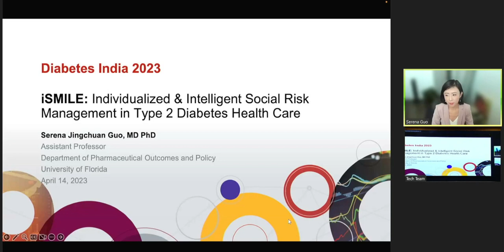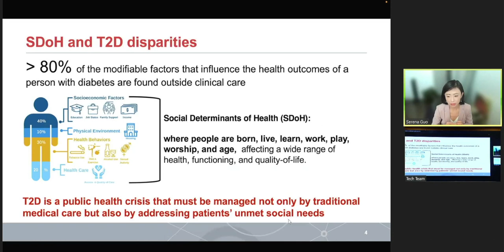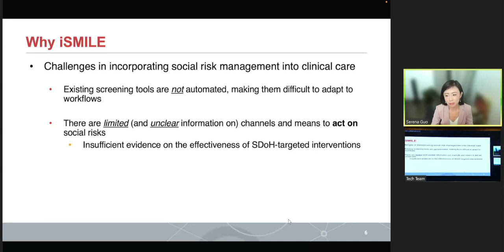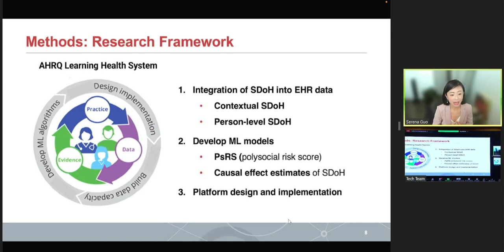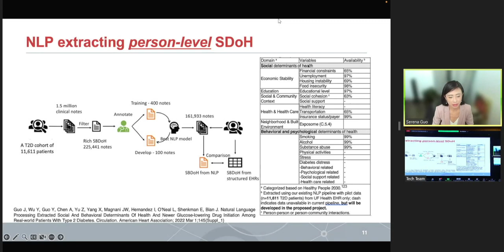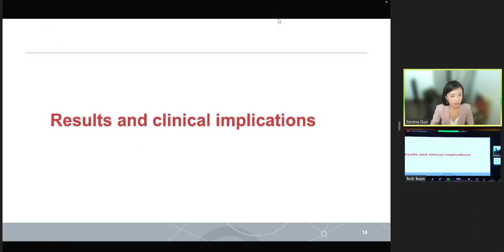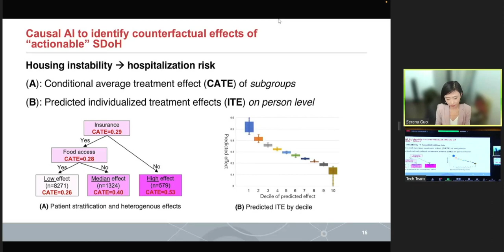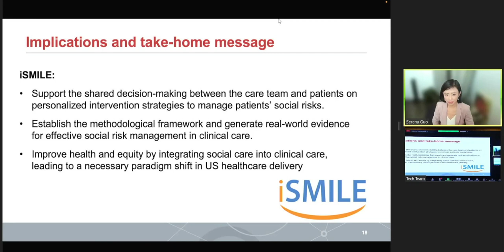Dr. Serena Jingchuan Guo USA | Diabetes India 2023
Topic: Intelligent Social Risk Management in Type 2 Diabetes Health Care